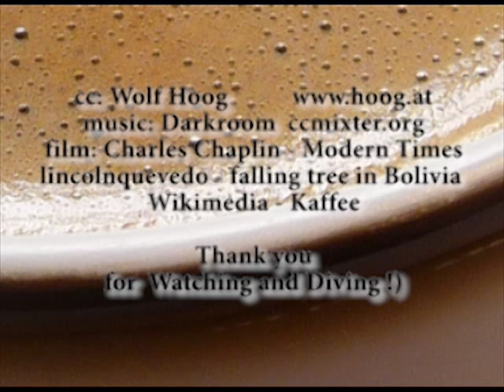FairCoffee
Drink freegan coffee @ Café Hoog !)
(Eine kleine Fingerübung zwischendurch)